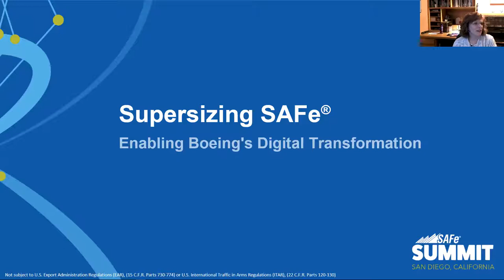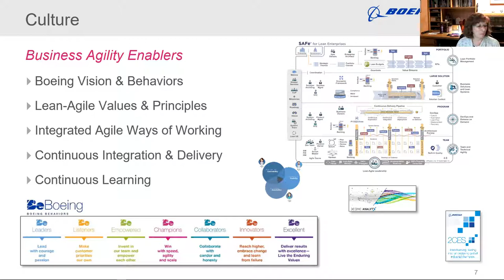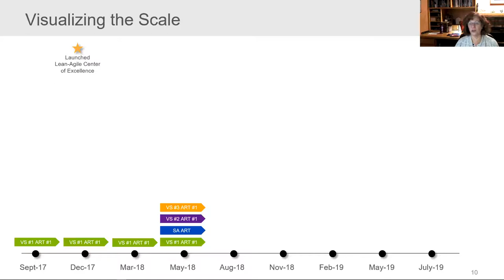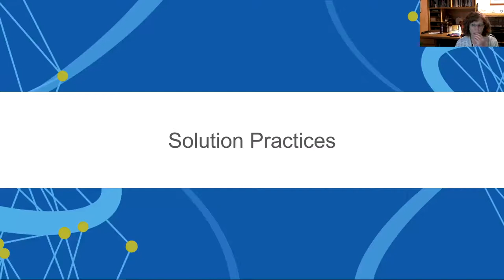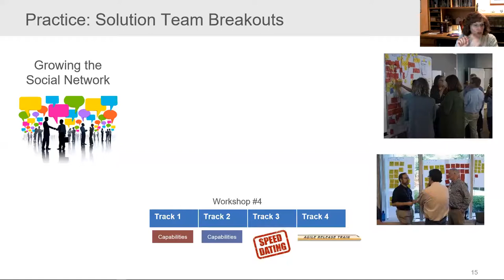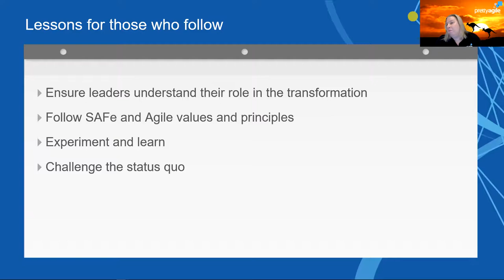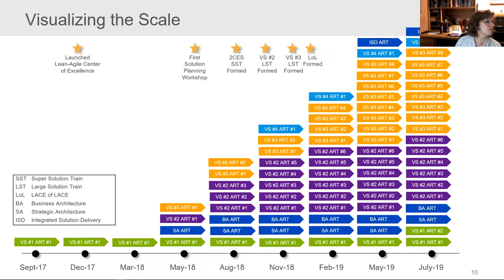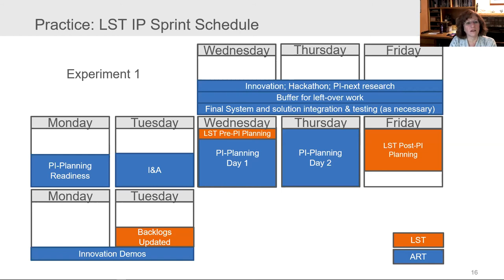Supersizing SAFe: Enabling Boeing’s Digital Transformation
Presentation at the SAFe Australia Online Meetup on 28th January 2021.

One of the questions we are always being asked is how does SAFe work at significant scale. A question we love to answer by talking about the folks at Boeing. Given the interest in this topic, we invited our friend and SAFe Fello Debbie Brey to share her story.

Digital Enterprise (DE) is a company-wide initiative to transform Boeing through process improvements, data management and technology enhancements. DE is about making our business better by enabling Boeing to streamline and simplify work, standardize processes and tools, meet future and expanding business needs, and unleash data and information to improve decision-making. A key aspect of this initiative involves integrating SAFe into the Boeing way of working all the way from the team level up through the portfolio.

In 2019, the DE program currently included 16 ARTs, 3 Solution Trains, and a Super Solution Train, as well as a Portfolio with continued growth every Program Increment. Teams on the ARTs are developing business and technical process solutions, COTS configurations, integrations with legacy systems, as well as software development.

In this talk, you will learn about the state of the transformation and some of the techniques that were developed in order to accommodate the size of the transformation

About Debbie
Debbie Brey has a BS in Computer Science and has been supporting and promoting Agile at Boeing for over 14 years. She became an iSPCT in 2019 and a SAFe Fellow in 2020. Her current role is in establishing an Enterprise Agile Center of Excellence for Boeing.